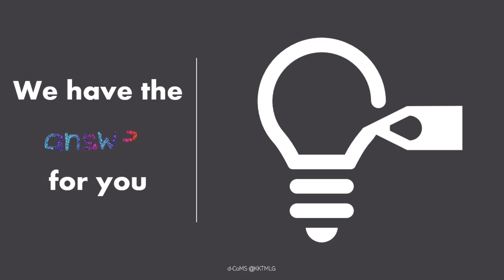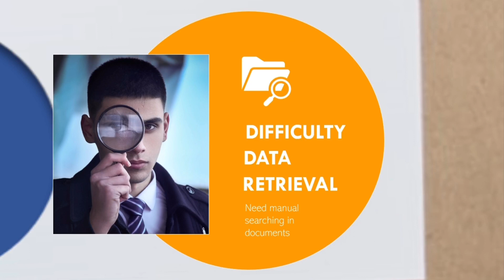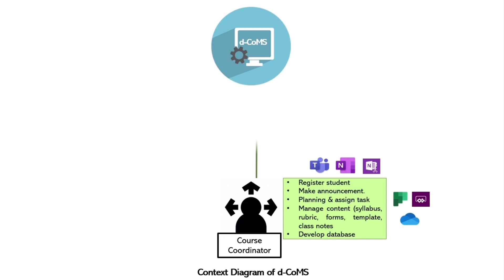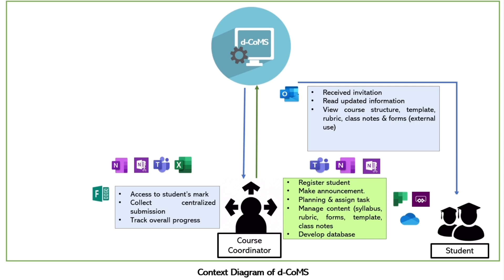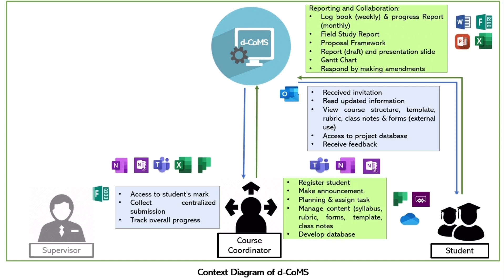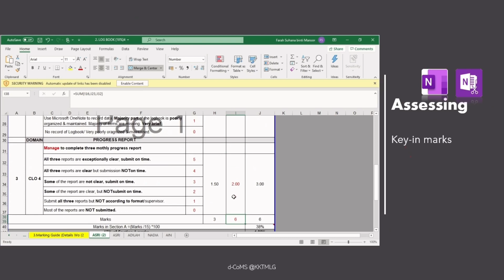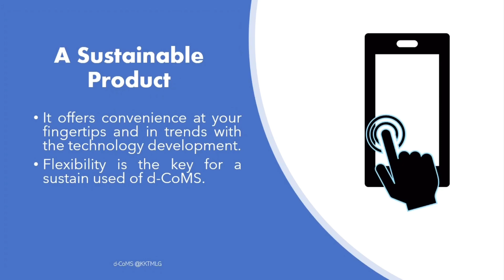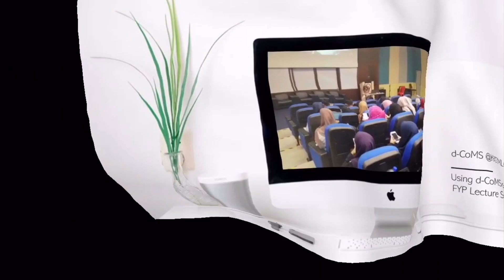MANAGING FINAL YEAR PROJECT USING DIGITAL COURSE MANAGEMENT SYSTEM (d-CoMS).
d-CoMS is an innovative product developed by the following MARA TVET lecturers from KKTM Lenggong:

1. Farah Suhana binti Mansor (Project Leader and Module Writer)
2. Nur Aqilah binti Zulkifli (Project Member and Module Writer)
3. Arnida Yantie binti Alias (Module Writer)

d-CoMS comes together with a copyright module as users's guide for course coordinator, supervisor and students.

Credits to
Musician: @iksonmusic

We can be reached via emails at